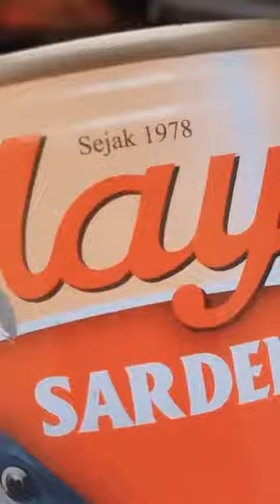Jangan lupa ngupi💖